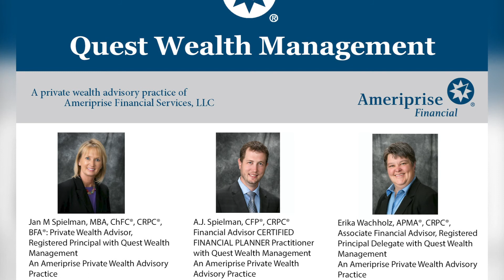Okoboji Broadcast with Jeff Thee #433 Okoboji HS Band Fund Raiser James Kunz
You'll sleep well knowing you took part in a fundraiser for the Okoboji High School Band & Vocal students. What does that mean? OHS Band Director James Kunz has an event coming up in November that only takes a small amount of time and can quickly raise funds for music students to go to New York next August. Check it out!